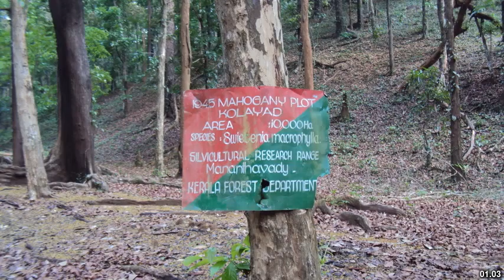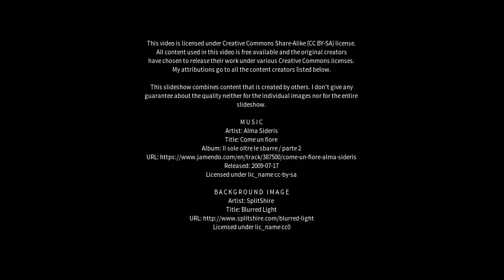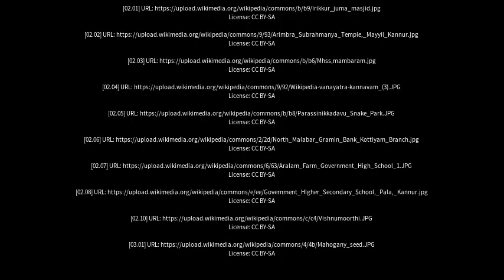Best places to visit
Best places to visit - Kannavam (India) Best places to visit - Slideshows from all over the world - City trips, nature pictures, etc.